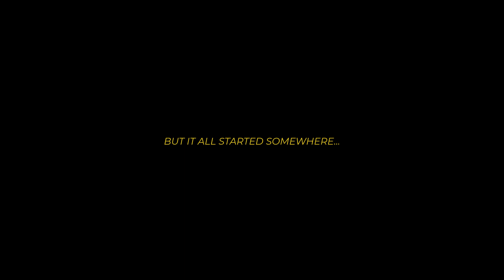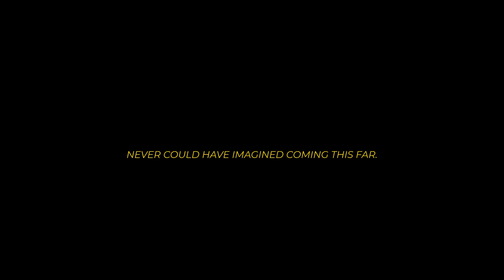Best of KSP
Thank you all so much for 1 MILLION views!!!

**This is not RSS**
All videos compiled can be found on my channel.

**Current mods** (as of April 17th, 2022)
KSP Version 1.12.2

Visual Mods: (updated April 17th, 2022)
Astroniki's Sunflares
Astronomers Visual Pack (AVP) (+ completely black skybox + some more changes)
Camera Tools (I use an older version)
Distant Object Enhancements (DOE)
Environmental Visual Enhancements (EVE)
Planet Shine
Reentry Particle Effect (Renewed)
Scatterer
TUFX (Steven's Configs)
Waterfall (+Restock)

-Not guaranteeing that it will work if you download all of the mods listed, I have had to tweak a lot of them to make it work. Also they may be severely outdated.
Best mods in my opinion are marked with (*)

Mods (named as in GameData folder): (updated April 17th, 2022)

_LOCAL
000_ClickThroughBlocker
000_TexturesUnlimited
001_ToolbarControl
999_KSP-Recall
AdvancedTextures
AirplanePlus
AstronomersVisualPack (+ completely black skybox) (*)
AtmosphereAutopilot (*)
B9PartSwitch
Benjee10_MMSEV
Benjee10_sharedAssets
Benjee10_shuttleOrbiter
Benjee10_Suits
BetterTimeWarp (*)
Bluedog_DB (*)
BoringCrewServices
CameraTools (*)
CommunityCategoryKit
CommunityResourcePack
CryoEngines
CryoTanks
Custom Shuttle Names
CustomPreLaunchChecks
DeployableEngines
DistantObject (*)
DMagicScienceAnimate
DynamicBatteryStorage
EnvironmentalVisualEnhancements (*)
EvaFollower
FarFutureTechnologies
Firespitter
FMRS (*)
FShangarExtender (*)
GravityTurn
HabTech2 (*)
HabTechProps (*)
HL20
htRobotics
KerbalEngineer (*)
KerbalJointReinforcement (*)
KerbalKonstructs (*)
KerbalReusabilityExpansion (*)
Kerbaltek
KerbinSideRemastered (*)
Knes
Kopernicus (*)
KronalUtils
KSCExtended (*)
LoadingScreenManager
MechJeb2 (*)
ModularFlightIntegrator
ModularLaunchPads (*)
ModuleManagerWatchDog
NavyFish (*)
NearFutureConstruction (*)
NearFutureExploration (*)
NearFutureLaunchVehicles (*)
NearFutureProps (*)
NearFutureSolar (*)
OSSNTR
PlanetShine (*)
PlumeParty
reDIRECT (*)
ReentryParticleEffectRenewed (*)
ReStock (*)
ReStockPlus (*)
scatterer (*) (With Astroniki's Sunflare)
Sigma
SimpleAdjustableFairings
SmokeScreen (*)
SOCKrecolored
SpaceDust
Squad
SquadExpansion
StagedAnimation
StationPartsExpansionRedux
StationPartsExpansionReduxIVAs
StockWaterfallEffects (*)
SystemHeat
TextureReplacer (*)
TimeControl (*)
Trajectories (*)
TUFX (*)
TundraExploration
TundraSpaceCenter (*)
TundraTechnologies
TURD (*)
TweakScale (*)
VesselMover (*)
Waterfall (*)
WaterfallRestock (*)
666_ModuleManagerWatchDog
999_Scale_Redist
ModuleManager.4.2.1.
ModuleManager.ConfigCache
ModuleManager.ConfigSHA
ModuleManager.Physics
ModuleManager.TechTree

Song:
Aries Beats - Synthwave Dreams 2020

Please tell me if you liked the video, I'd love to get some critisism on how to get better. Feel free to apply for screenwriting by sending me an email to .